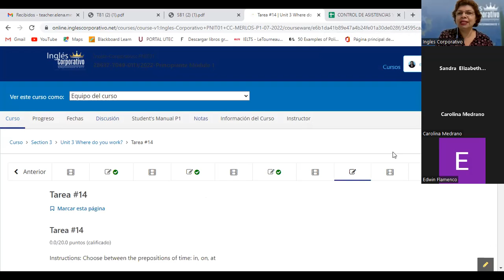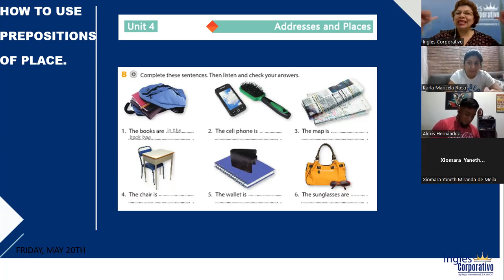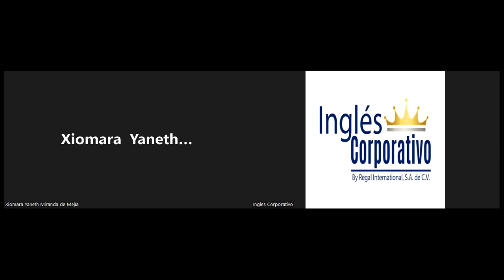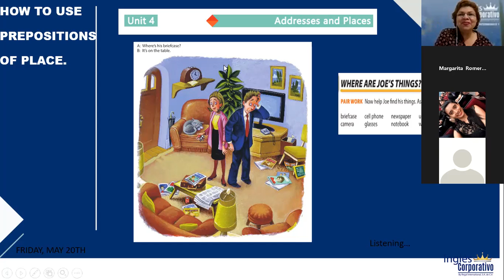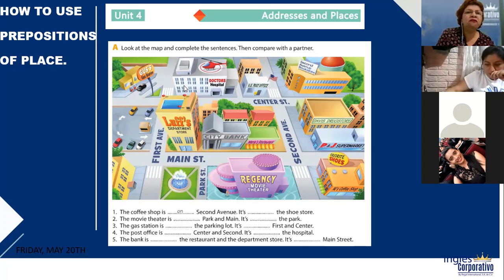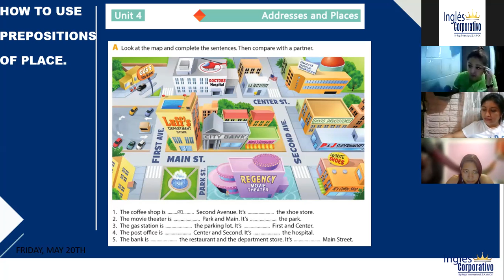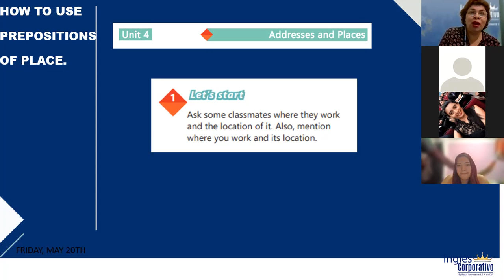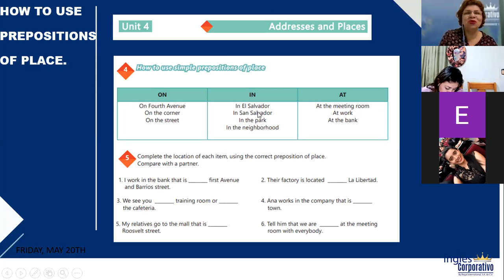Inglés Corporativo-15-08-2022-HOW TO USE PREPOSITIONS OF PLACE.